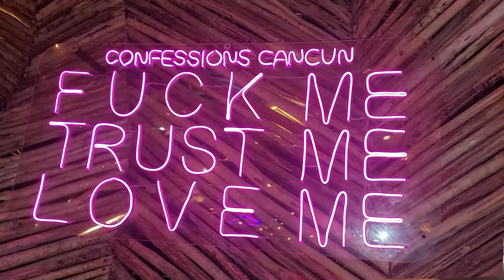Getaway Vlog: Vacation With Sister in Cancun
My sister and I took a quick trip to Cancun, Mexico and it was a lot a fun. I wish i could put everything that happend there here on Youtube, but i will be getting a divorce..LMAOL, but i still hope you all enjoy this vlog.

Until Next Time, remember to
Live your life like no one is watching, because God got your back